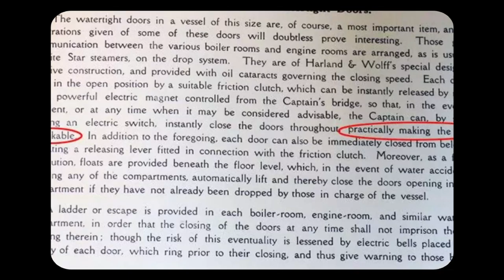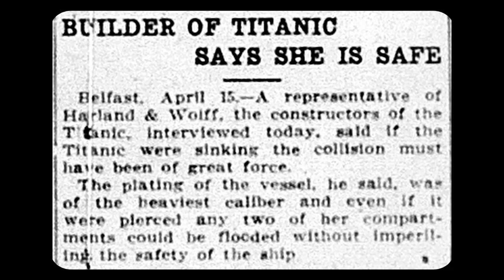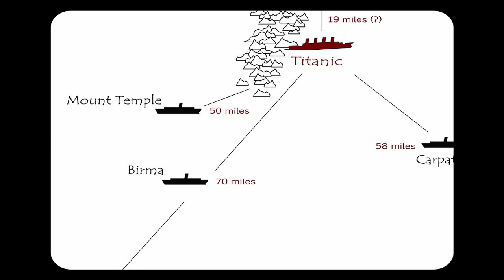Titanic myths that YOU still believe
The RMS Titanic was British passenger liner, which famously sunk of the 15th of April 1912 after colliding with an iceberg. The story of the sinking is one of tragedy, loss, sacrifice, and survival, and lives on as one of the most famous shipwrecks of all time. However, with over 100 years of stories and adaptations, some myths, misconceptions, and mistruths have arisen. Today, we will be looking into Titanic myths that YOU still believe.

CHAPTERS:
0:00 Intro
0:42 Unsinkable
2:24 Lack of Binoculars
3:36 SOS Titanic
4:54 The Titanic Curse
6:22 Mystery Ship
8:28 Outro